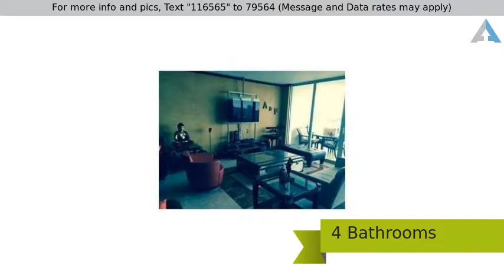Priced at $1,400,000 - 3201 NE 183 ST 1702, Aventura, FL 33160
Condo/Co-Op/Villa/Townhouse, Condo 5+ Stories - Av

Beautiful property unparalleled, stunning picturesque view of the bay and ocean. Three Bedroom with office making 4th Bedroom, 3.5 Baths. Beautiful and spacious Kitchen and living are ideal for entertaining. Laundry Room. Gym downstairs that may double as a spa. Marble Floors and Venetian Plaster walls among the incredible decorum. Four covered parking spaces, Pool. Yoga classes. Close for any of your shopping needs, beaches. This unit is perfection and Real Estate Heaven.